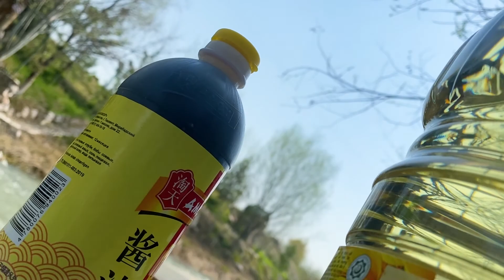Local Uzbek KFC Beats American KFC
This is a Uzbek KFC that is very popular among Uzbeks. Please watch the video and share your variations if you know one!